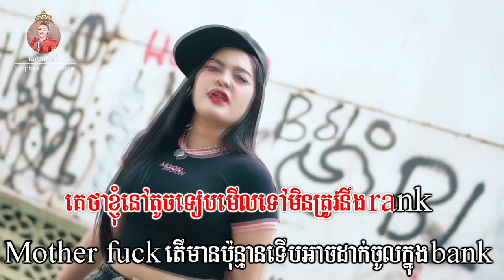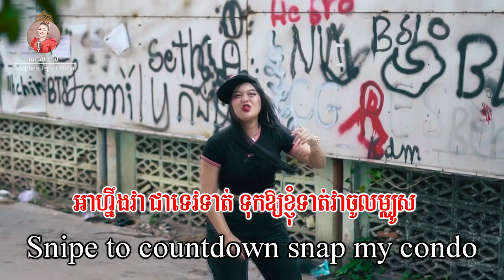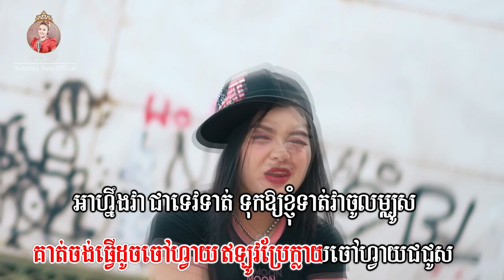Bossជជុះ - សោភាទតេពី | Boss jo jous - Sophea Tepy | Video Lyrics